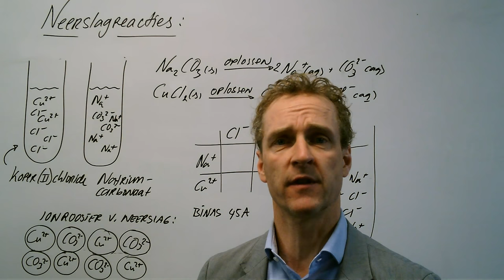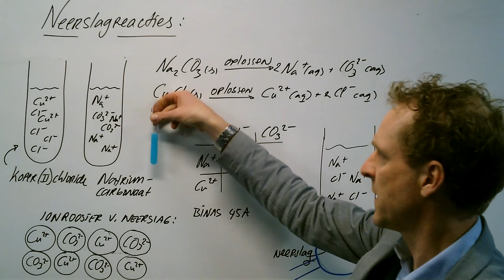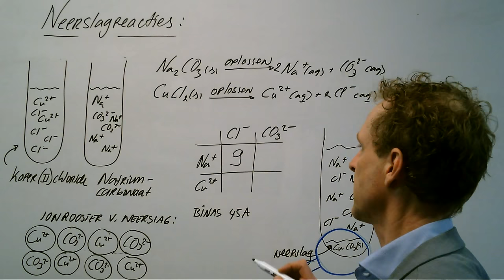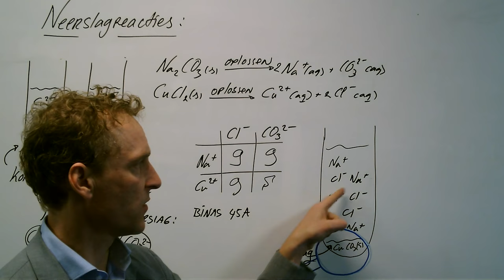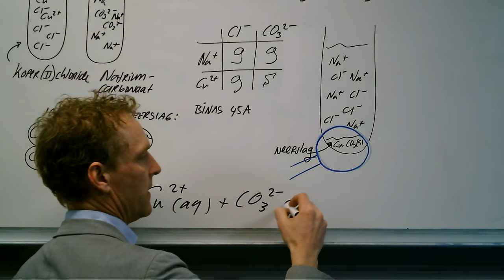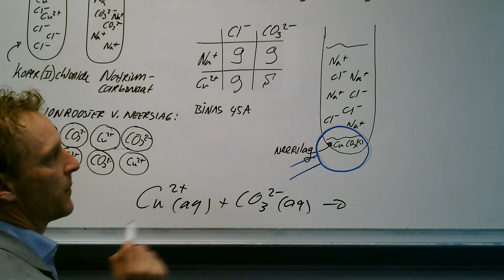Wat zijn neerslagreacties? (H5.2)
Neerslagreacties zijn erg belangrijk bij het hoofdstuk zouten. Het oplossen van zouten, neerslaan van slecht oplosbare ioncombinaties moet je goed kunnen toepassen.